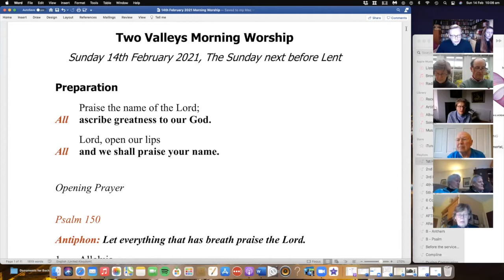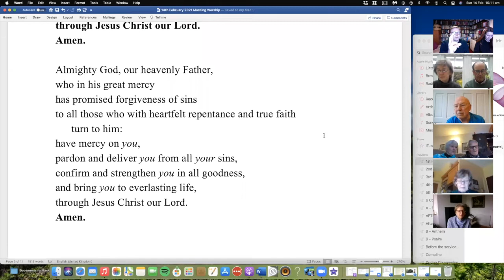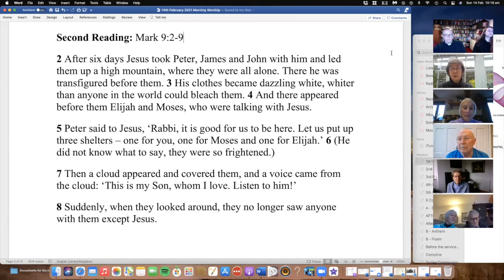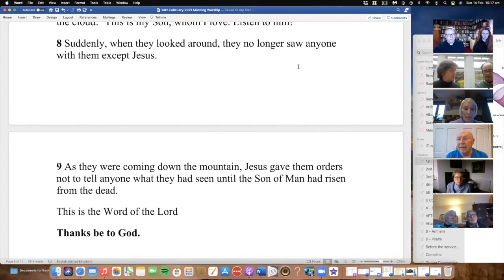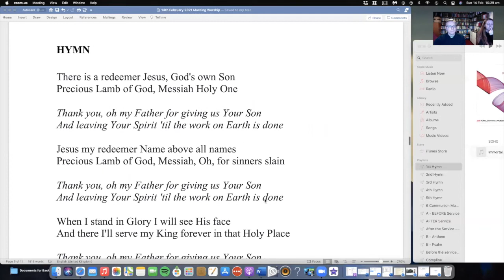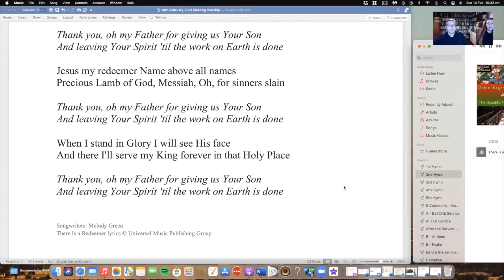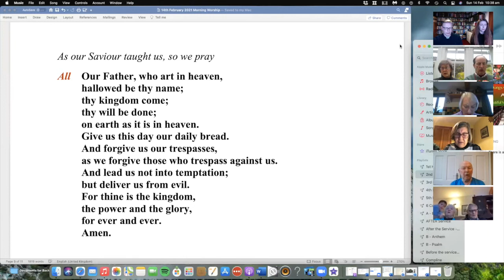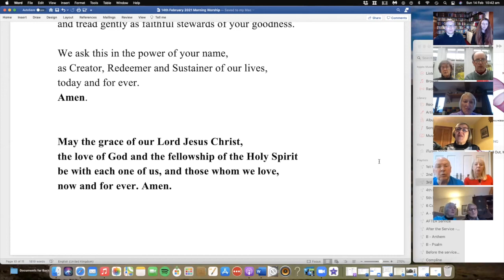14th February 2021 - our Zoom Service for the Sunday next before Lent